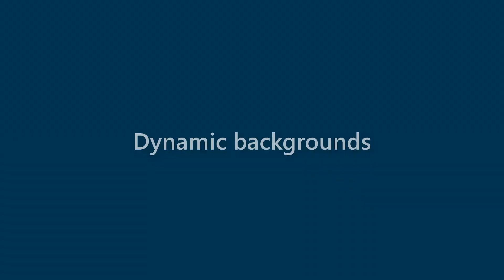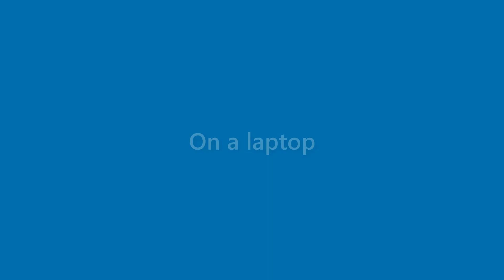Edgar Nielsen - appearance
Name Look - Edgar Nielsen - appearance. In this video we present "Edgar Nielsen" name look and feel in various scenarios.
This video will cover:
How does "Edgar Nielsen" look as a personal letterhead?
How does "Edgar Nielsen" look on a business card?
How does "Edgar Nielsen" look on a computer/laptop screen?
How does "Edgar Nielsen" look with different background colors?
How does "Edgar Nielsen" look with various fonts?